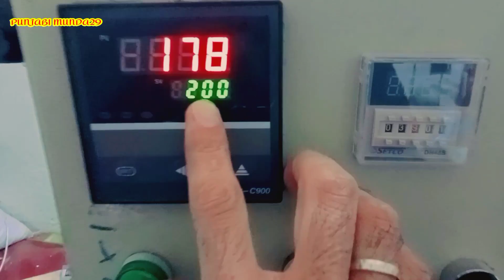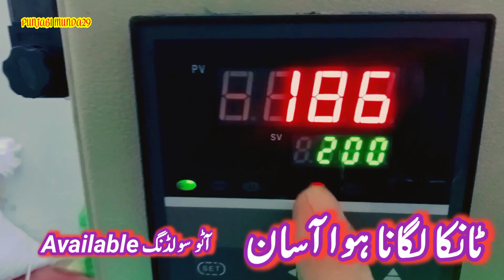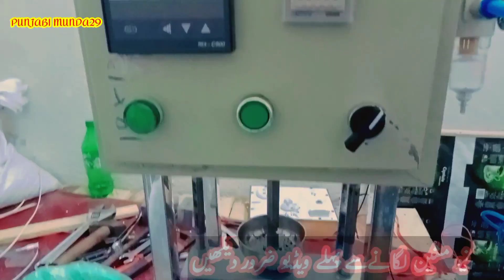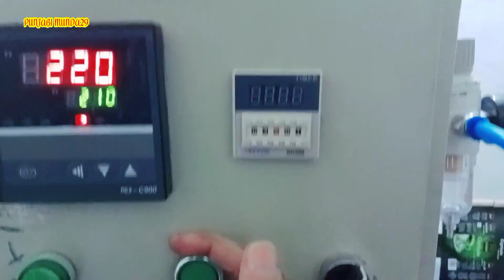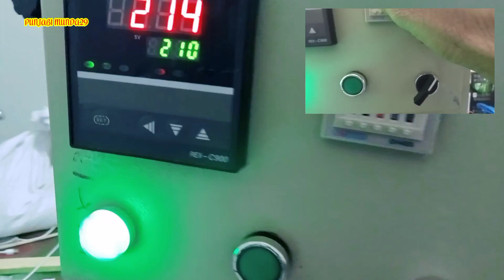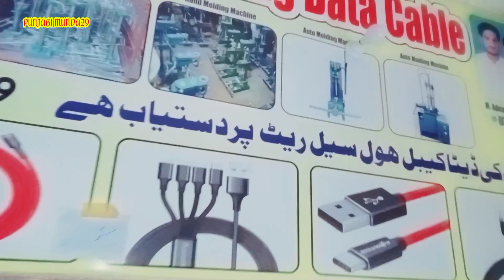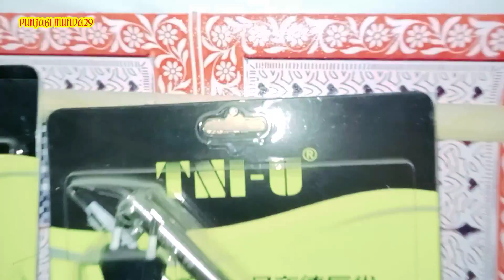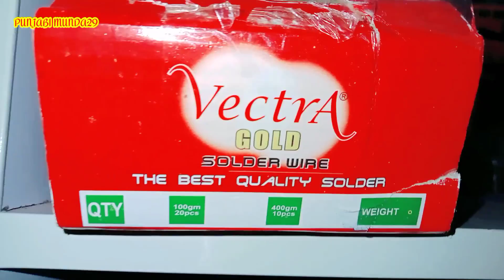Dattacbel manufacturing | automatic molding machine | how to operating moulding machine | business